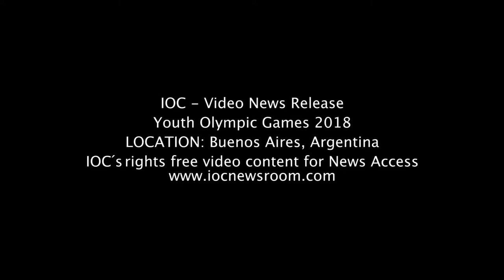Hosts Argentina win Gold in Sailing at Youth Olympic Games Buenos Aires 2018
The sailing continued at the Youth Olympic Games Buenos Aires on Saturday (13th October) with the mixed two-person Multihull coming to its conclusion.

Multihull uses a cumulative scoring system where the points from the 13 races in the series are added together and the team with the lowest score is the overall winner.

On this occasion, it was gold medal glory for the host nation with Dante Cittadini and Teresa Romairone doing enough in the final race to take the overall win.

With six top-two finishes in the first 12 races, they came into the final race in prime position to secure the gold, and despite erratic wind conditions, a sixth place finish was enough for them to fulfil that potential.